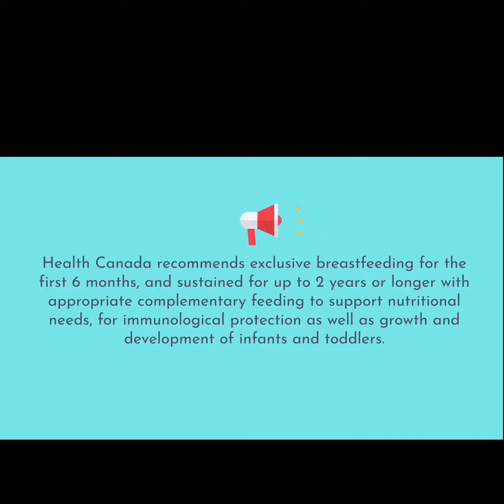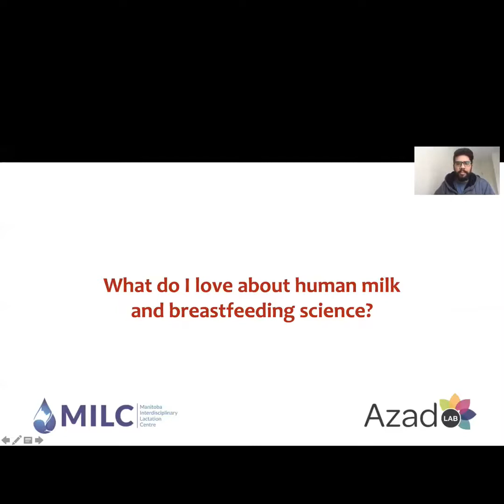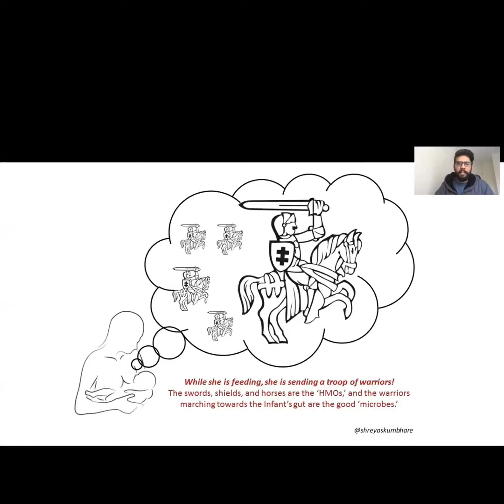Happy National Breastfeeding Week!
Dr. Meghan Azad and her lab study breastfeeding and human breast milk. Human milk is the only food that is specifically evolved for human beings and there's so much than we can learn from it.

Happy National Breastfeeding Week from the Azad Lab.